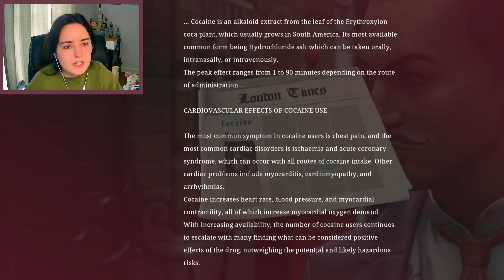We Found the KILLER?! •|• Hercule Poirot The London Case Part : 8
From the brilliant mind of the BAFTA Award-Winning studio, Blazing Griffin, get ready in 2023 for a new adventure as the famous detective Hercule Poirot travels to London for a seemingly simple task of delivering a painting for an exhibition, that will be unfortunately stolen during the grand opening.

For the first time ever, players will have the opportunity to team up with Poirot’s beloved sidekick in the books, Hastings, as they uncover a new mystery. Expérience a new location, adventure, and partner in this exciting next chapter of Hercule Poirot in his youth.

In this detective adventure game, you will take on the role of the famous detective, Hercule Poirot, as he joins forces with Lloyd's of London to ensure the transportation, protection, and sale of a valuable painting of Mary Magdalene. The painting is to be the centerpiece of a new exhibit at a London Museum, featuring other works of ecclesiastical art on loan from Brussels.

As an employee of Lloyd's of London, your colleague, Hastings, will assist you in handling the insurance of the artworks and the sale of the painting. Upon arriving at the museum, you will meet with the new owner of the painting, Mortimer Ailsworth, and the curator of the museum, Evelyn Warbeck. Use the resources at your disposal to examine the security and protect the painting from any potential threats.

One week later, a Preview Gala will take place where all of the main characters will be in attendance. However, things take an unexpected turn when the painting is stolen from under everyone's noses. Your sharp detective skills will be useful to uncover the truth and find the culprit behind the theft.

Will you be able to solve the mystery and retrieve the stolen painting?